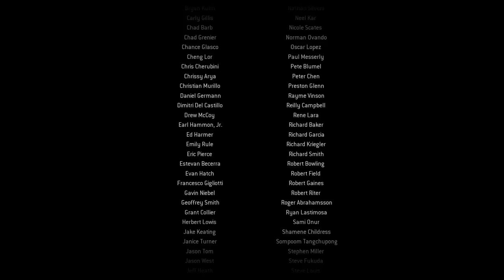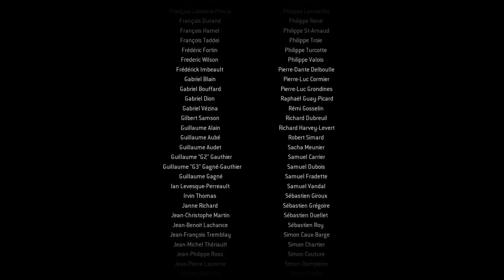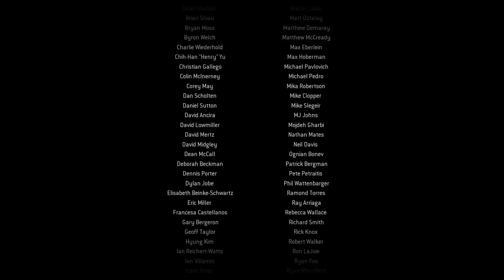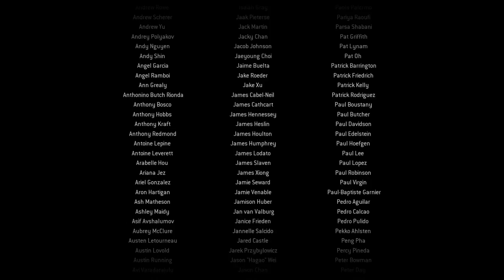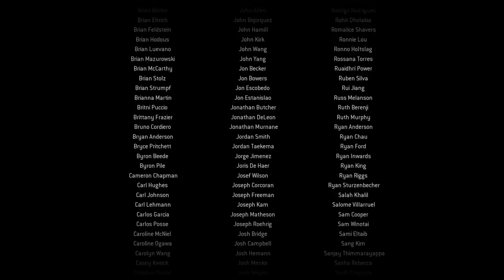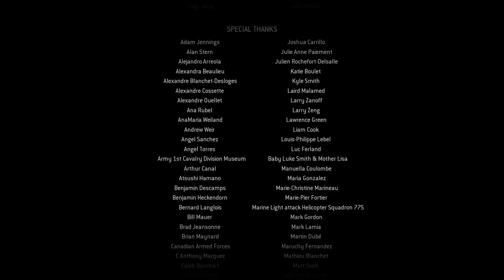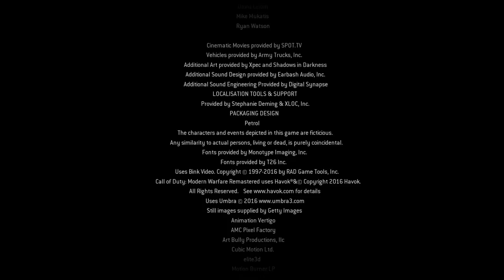Call Of Duty (Modern Warfare Remastered) - PART 7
WELCOME TO THE BLAKOUT EXPERIENCE

You want a different way to view how video games are played, then you have entered along the right journey to enjoy them.

Call of Duty: Modern Warfare Remastered is a first-person shooter video game developed by Raven Software and published by Activision. A remastered version of Call of Duty 4: Modern Warfare, it was released worldwide on November 4, 2016 for the PlayStation 4, Xbox One and Microsoft Windows. It is available as a bundle with either the Legacy, Digital Deluxe or Legacy Pro editions of Call of Duty: Infinite Warfare, with physical versions requiring the Infinite Warfare disc inserted to access the remaster. A standalone edition of the game was released on June 27, 2017 for the PlayStation 4, and July 27, 2017 for Xbox One and Microsoft Windows. Modern Warfare Remastered features the same plot as the original game. The player acts as a member of the United States Marine Corps and the SAS and takes on missions to fight against a separatist group in the Middle East as well as an ultranationalist group in Russia.